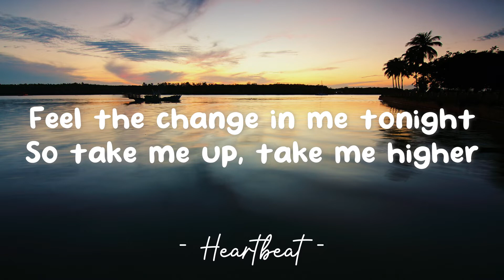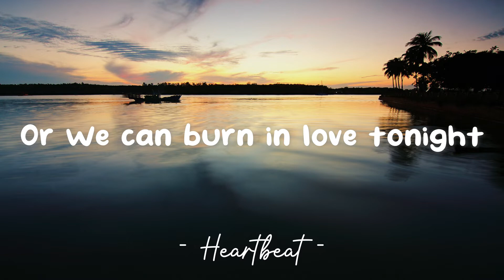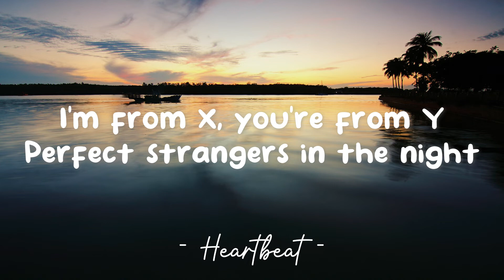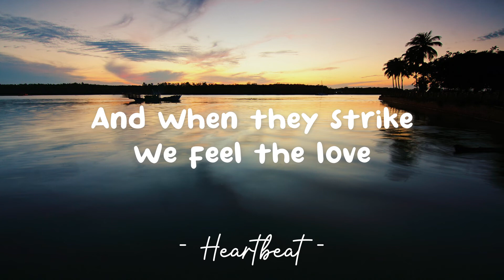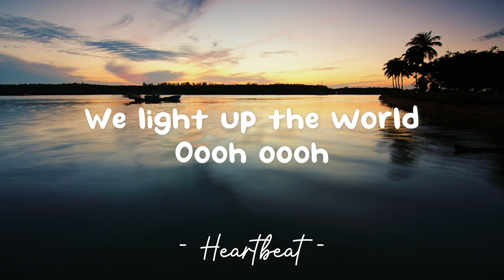Firestone - Kygo feat. Conrad (Lyrics) 🎵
Lyrics video for "Firestone" by Kygo feat. Conrad.